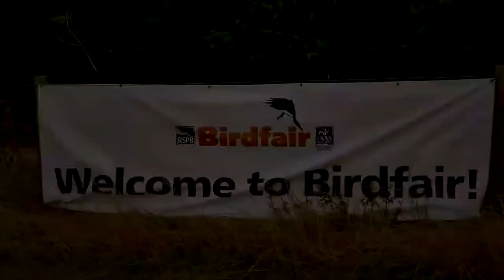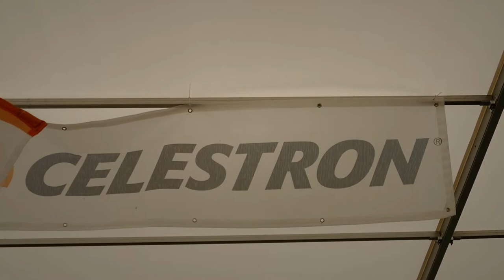BIRDFAIR 2018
Short film of our visit to the 2018 Rutland Water Bridfair